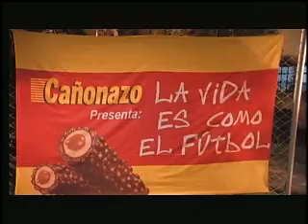Cañonazo - Mariachi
Agencia: Garwich BBDO.